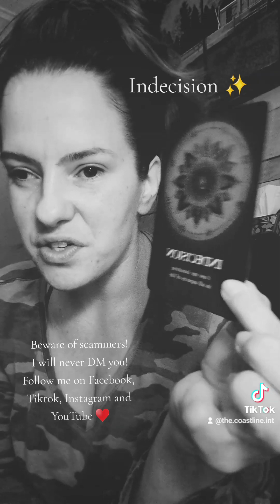Indecision airsigns earthsigns firesigns watersigns allsigns